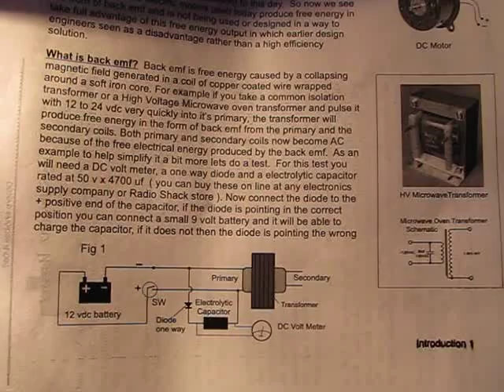HV Transformator aus Mikrowelle - Back EMF im Hochspannungs-Kondensator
NUR KURZ FÜR EXPERIMENTIERZWECKE BETREIBEN!!! SICHERHEITSELEMENTE FEHLEN IM SCHALTPLAN, SICHERUNG 2A MUSS IN MINUSSTRANG!!!

Der Akku, der dafür benutzt wird, ist so gut wie platt und hat noch 4-5 Volt. Erhöht man diese Spannung auch nur geringfügig, bekommt man weitaus höhere Back-EMF-Pulse. Bei 12 und 24 V Eingangsspannung waren schon bei einigen An- Aus-Zuständen 500-600 Volt im Kondensator!